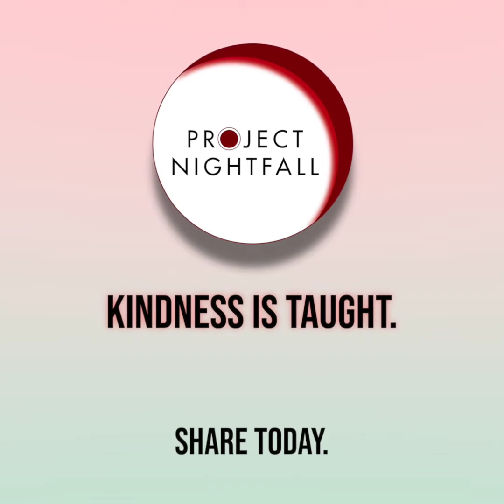Japanese kids are unique